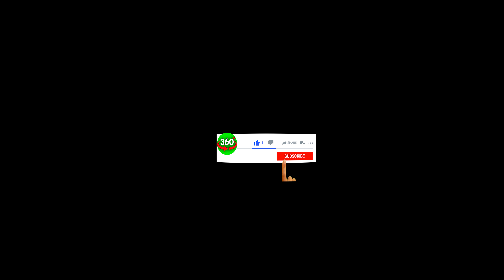VR 360° Poppy Playtime - Red light Green light Roller Coaster / Huggy Wuggy and Killer Doll 😱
It's incredible. Squid Game Red light Green light is now a real roller coaster. There is not only the Killer Doll but also the Huggy Wuggy from the Poppy Playtime game. Can you survive in a game like this? Write in the comments and like.
I recommend wearing headphones and VR glasses.